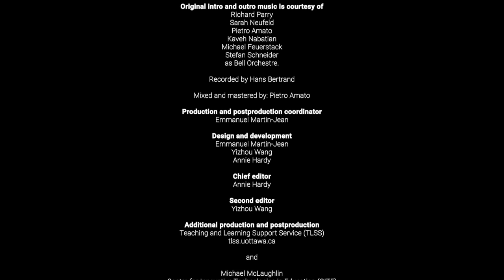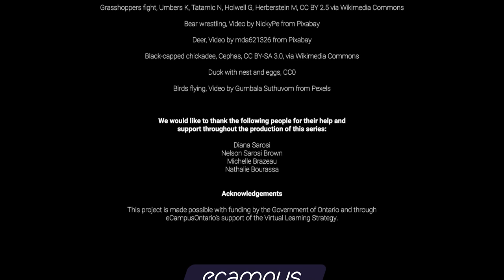Habitat (choosing where to live)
In this fourth episode of Dr. Brown's series on 'Animal Behaviour', we explore how and why animals choose to live where they do among all of the various habitats on earth.  We see that animals use their living spaces adaptively and make the most of their situations by partitioning the niches among species, dispersing to fertile grounds and migrating over large distances to chase and runaway from the changing seasons.